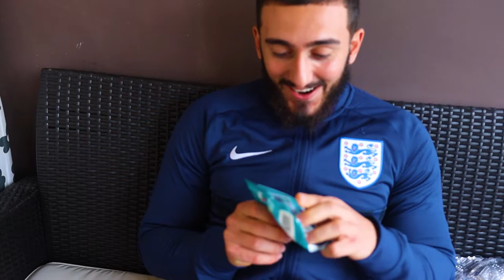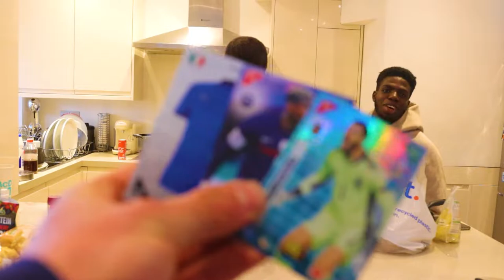£10 VS £1000 COOK OFF VS SV2!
i challenged @OfficialSV2 too a cook off too see who is the better chef as last time he beat @SnS2.0 in a head to head cook off. we are voted to see whos meal is best. watch the full video to find out who wins.